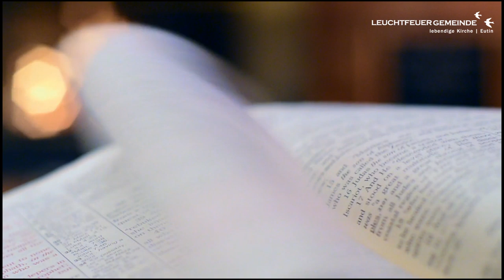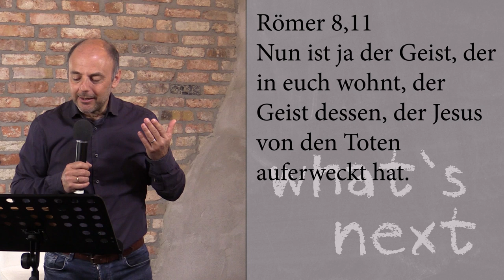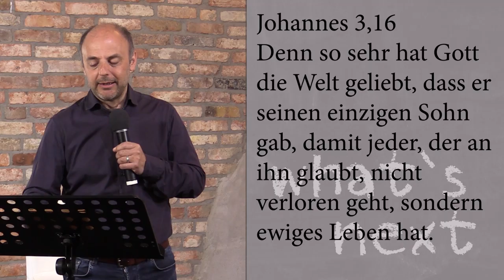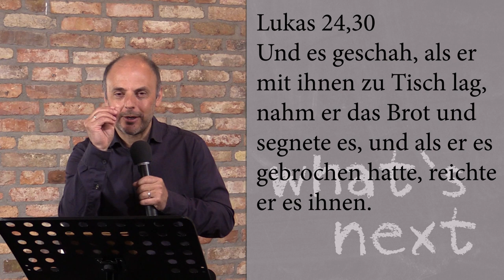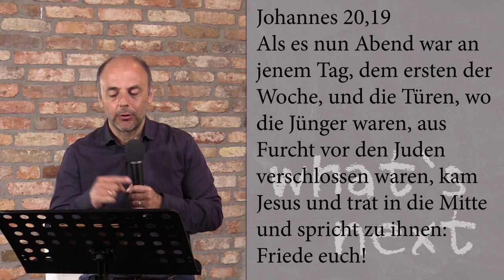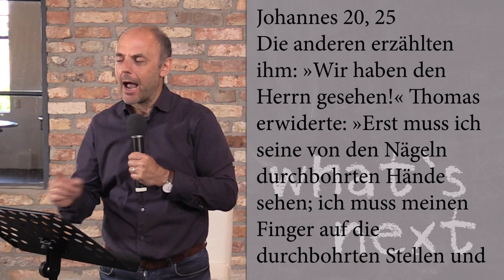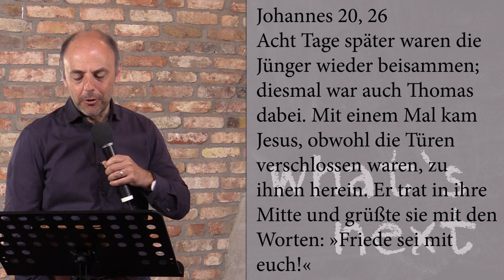Die Geschichte geht weiter... | Ruben Puleo | Leuchtfeuer-Gemeinde | 19.04.2020